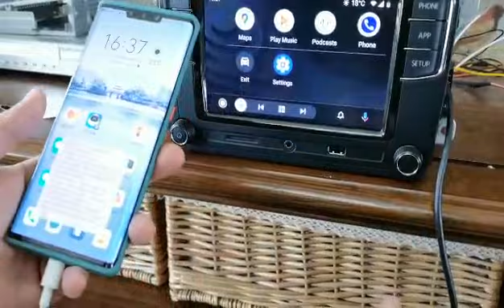RCD330 PLUS Rear USB Refit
Some Volkswagen Jetta and Golf have a USB connector near the ashtray. After some friends installed RCD330 PLUS, this USB was out of action. At the same time, the front USB interface of RCD330 PLUS will look messy. Changing the front USB to the rear USB will look much better.